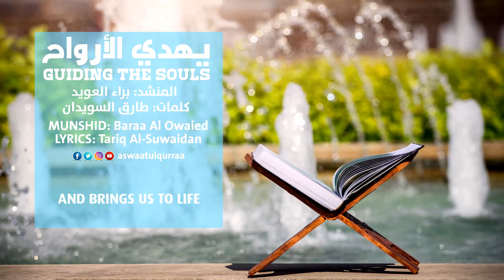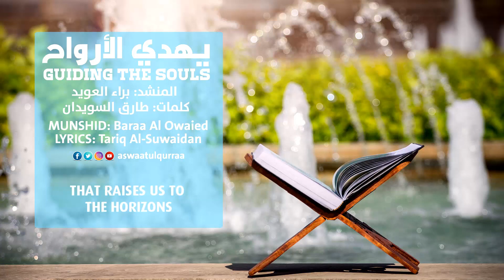Guiding the Souls - Baraa al Owaied | يهدي الأرواح - براء العويد [English Subs]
Nasheed: يهدي الأرواح (Guiding the Souls)
Artist: براء العويد (Baraa al Owaied)
Aswaatul Qurraa is an online portal into the beautiful world of the glorious Quran. Our YouTube channel features Quran recitations and Quran themed Anaasheed.

If you are looking for a website to download MP3 Quran, kindly visit us
Our MP3 Quran offerings are split into Surahs, Parahs (Juz by Juz), Quarters as well as Page by Page